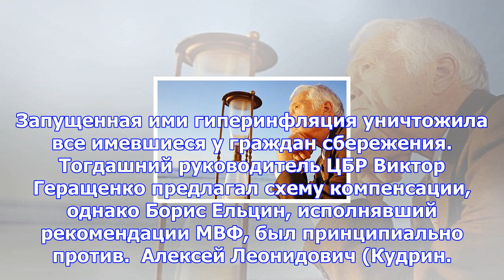Как улучшить жизнь пенсионеров и бюджетников?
Александр Разуваев, к. э. н., директор аналитического департамента Альпари  Большинство политологов ...